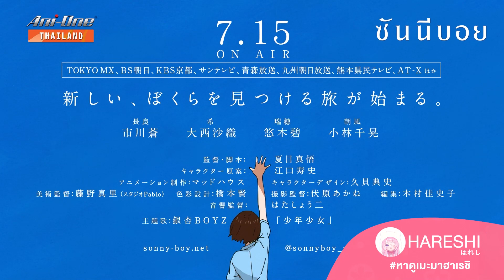ซันนีบอย | ตัวอย่างซีรีส์ | Hareshi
เนื้อหาประชาสัมพันธ์จาก Ani-One Thailand

เกี่ยวกับ Hareshi:
Hareshi (ฮาเรชิ) คือเว็บไซต์ที่รวบรวมช่องทางรับชมอนิเมะแบบถูกลิขสิทธิ์ไว้มากที่สุดในที่เดียว ด้วยหน้าตาที่ใช้งานง่าย ระบบที่สามารถค้นหาได้อย่างละเอียด ไม่ว่าจะเป็นฤดูกาลที่ออกอากาศ เสียงพากย์ และอีกมากมาย กับความมุ่งมั่นที่จะผลักดันวงการอนิเมะลิขสิทธิ์ในไทยก้าวหน้ายิ่งขึ้น เรามีการปรับปรุงเว็บไซต์อย่างสม่ำเสมอและพร้อมสนับสนุนอนิเมะลิขสิทธิ์ทุกเมื่อ
นอกจากนี้ เรามีความพร้อมเป็นอย่างยิ่งที่จะร่วมงานกับผู้ถือลิขสิทธิ์และผู้จัดจำหน่ายอนิเมะในประเทศไทยหรือระดับภูมิภาค ด้วยการช่วยประชาสัมพันธ์ผ่านสื่อของเรา พร้อมจัดทำหน้าข้อมูลของบริษัทโดยเฉพาะผ่านทางเว็บไซต์ สำหรับการโฆษณาผ่านเว็บไซต์ของเรา ก็สามารถทำได้ในราคาที่เป็นมิตร และเข้าถึงง่าย หากสนใจ สามารถติดต่อเราได้เลย